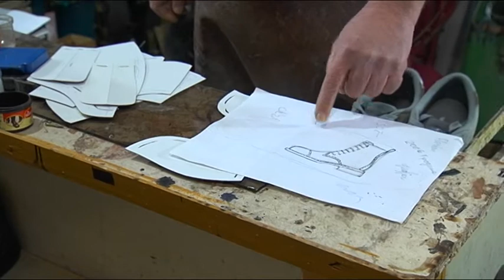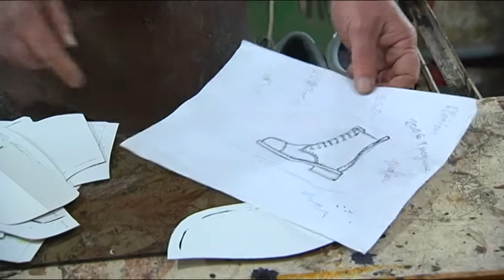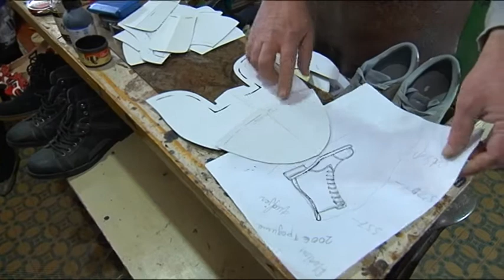DUA TE DI 53 KEPUCTARI